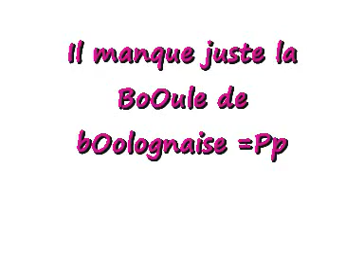kevin ak ,, humour ,, walt disney ,, sdc